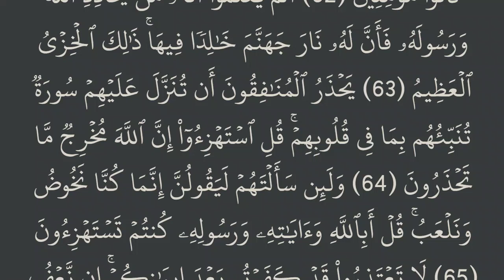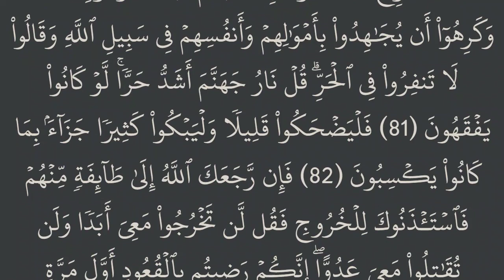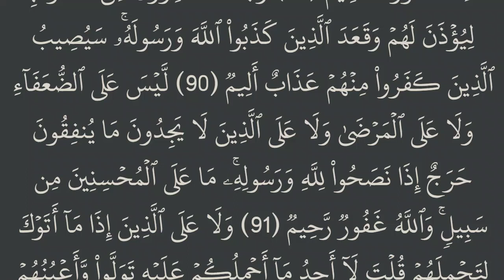الجزء العاشر(10) من القرآن الكريم مكتوب بخط كبير